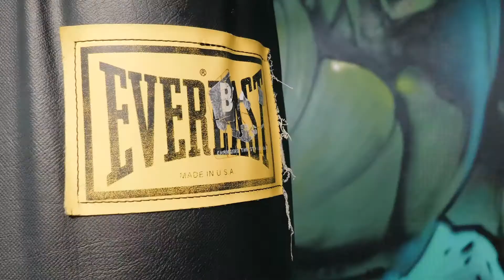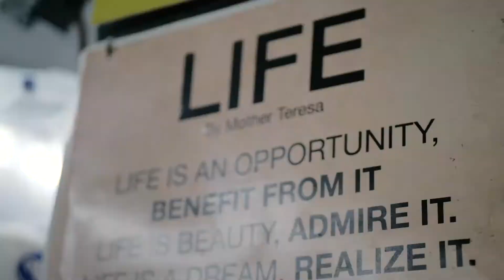Weightlifting Used as a Bond to Overcome Confronting Adversity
With change comes a story. Through this experience, I have heard many different stories that have made an impact on both me and the Bench Mark Program community.

Walking through the doors at Bench Mark is very different than walking into any other gym. It feels like you are coming home. The environment that Bench Mark fosters has helped so many in the local community. Please consider donating to this cause so they can continue their mission.